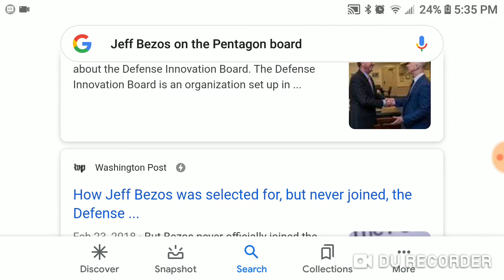Not Amazon one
Are they really going to try to put a chip in our hand...
Did the Bible prophesied that this was going to happen over 2000 years ago when the Bible was written
RFID chip Amazon one time will tell the time is now